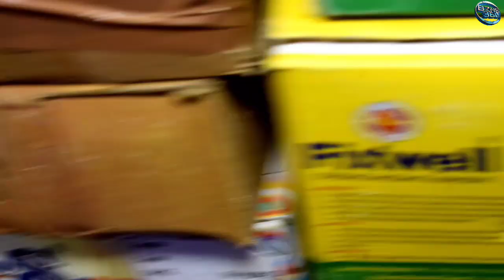মিনিমাম পুঁজিতে ব্যবসা শুরু করে প্রচুর টাকা ইনকাম করুন 🔥| LED bulb business | Small business ideas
যোগাযোগ করুন
Rana Enterprise
Kolkata beleghata
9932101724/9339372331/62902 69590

আপনার Manufacturing অথবা হোলসেল ব্যাবসা থাকলে এবং BZNS360 চ্যানেলে ভিডিও দিতে চাইলেএই no এ হোয়াটস্যাপ করুন (Eight Four 36559827) করুন।